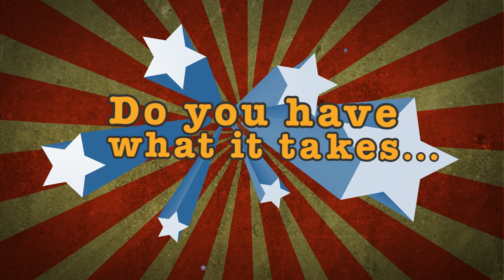Tropico 4 - Return To Paradise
What would happen if a hurricane struck the island paradise of Tropico? Find out today in a new gameplay video from Tropico 4, the city-builder/simulation game coming this August from Kalypso Media. The video, available at the link below, focuses on some of the new features in Tropico 4, including interactive disasters, the council of ministers and much more.  Tropico 4 will be released on August 30 for the Xbox 360® video game and entertainment system from Microsoft and Windows PC.